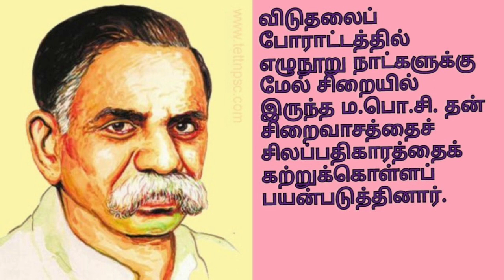சிலம்புச் செல்வர் ம. பொ. சிவஞானம் அவர்கள்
This video is owner's original work and are copyright to the owner of the channel.சிலம்புச்  செல்வர் ம. பொ. சிவஞானம் அவர்கள்